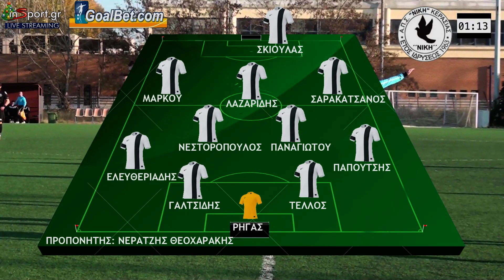ΑΕ Μαρτίου - Νίκη Κερασιάς 1-3 (Φάσεις & Γκολ)